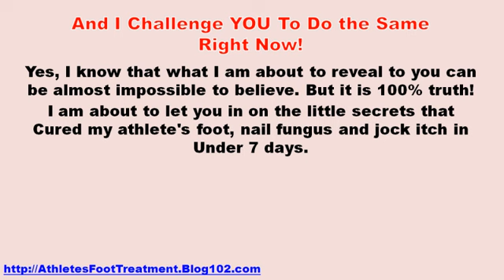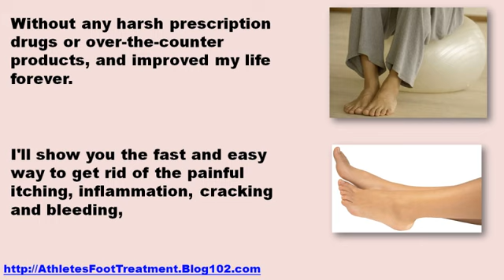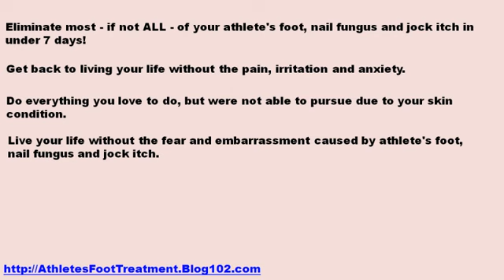athletes foot home remedy - best athletes foot treatment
Stop The Painful Itching, Cracking and Bleeding For
Life...

Feel 150% Better Instantly by Banishing Your Athlete's
Foot, Nail Fungus or Jock Itch Conditions in Under 7
Days!

At last, the truth will be exposed so that YOU can Cure
Your Athlete's Foot, Nail Fungus or Jock Itch Naturally
from the comfort and privacy of your own home.

cures for athletes foot
athletes foot cures
home remedies for athletes foot
athletes foot fungus